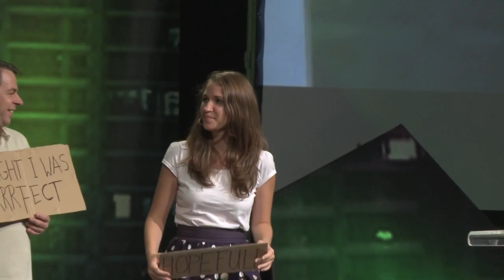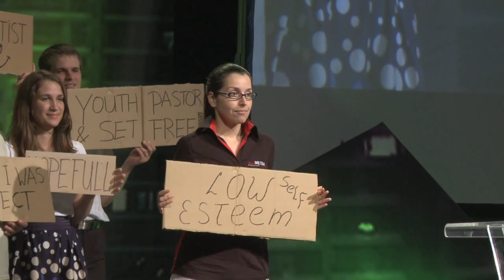Falling In Love With Jesus - EPC